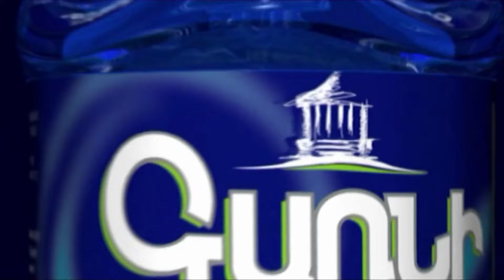Փաշինյանը վախերը չի թաքցնում․ նրա զորքը Սարդարապատի հուշահամալիրում է